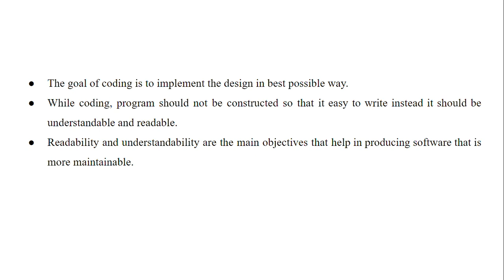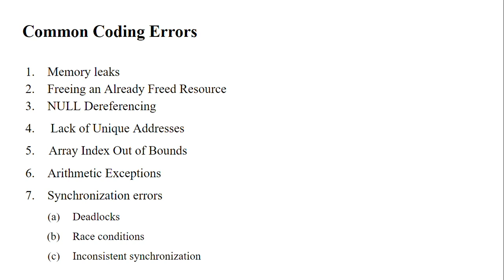CS308 MOD4 LECTURE 1